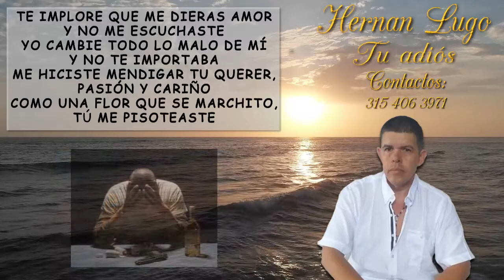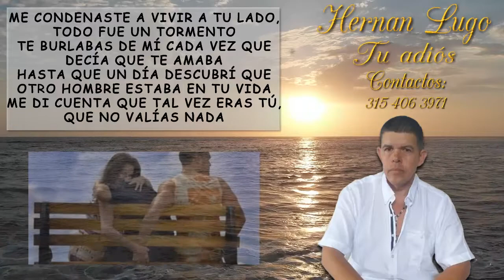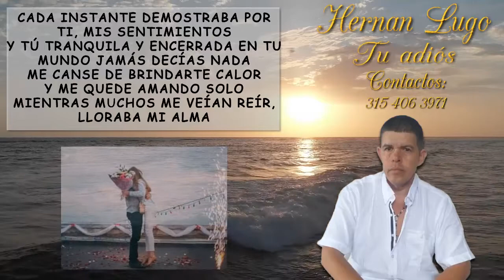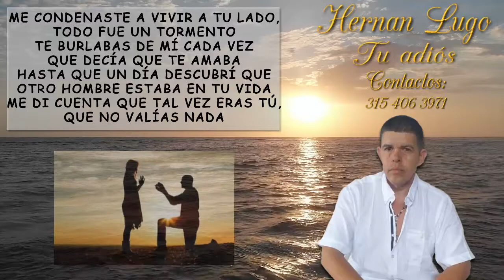TU ADIÓS - HERNAN LUGO //AUTORES: HERNAN LUGO Y JHON DIDIER MEJIA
Canción: TU ADIÓS
Autores: HERNAN LUGO, JHON DIDIER MEJIA
Interprete: HERNAN LUGO
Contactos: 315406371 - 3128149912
Genero: VALLENATO
Manager: MARIA CECILIA FLOR - 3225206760